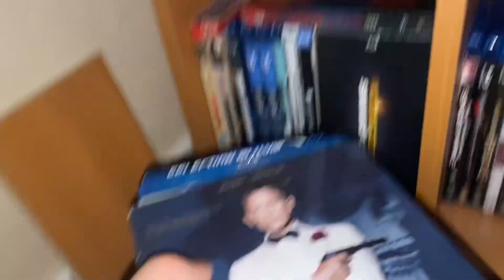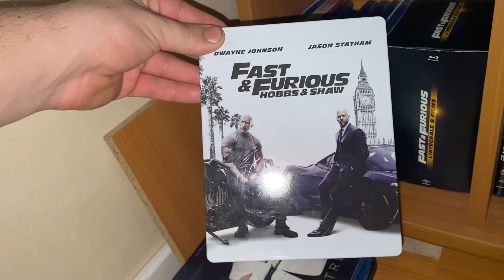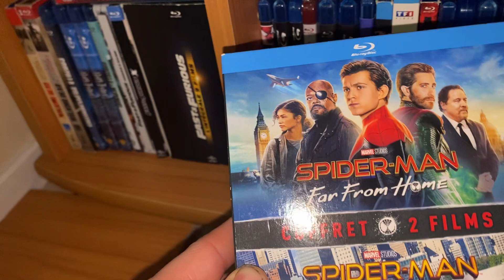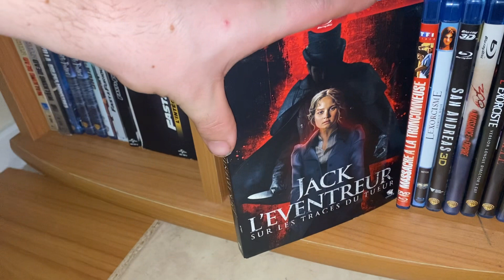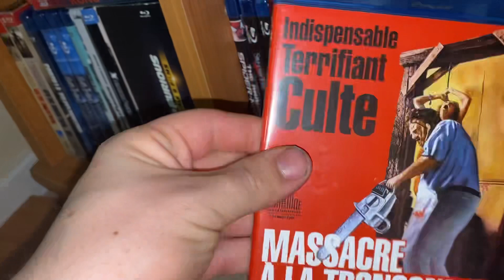Présentation de ma collection de DVD, Blu-ray ￼